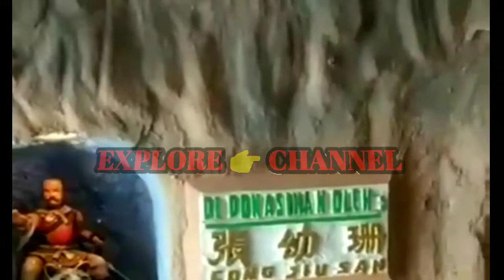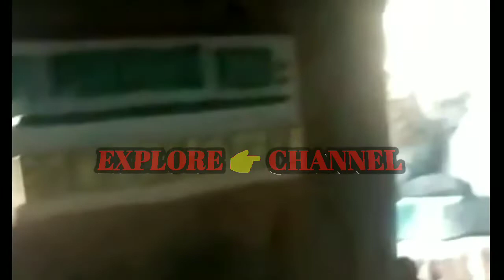explore 👉 tempat wisata 7 Dewi Singkawang,Kalimantan barat